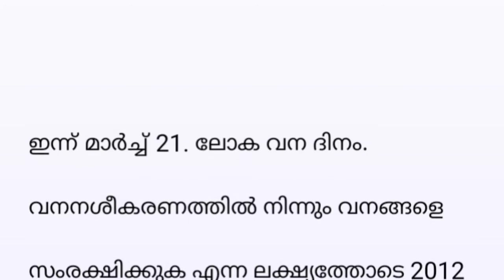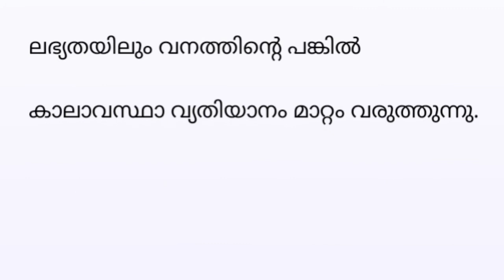World Forest Day | History about Forest day | ലോക വന ദിനം - അറിഞ്ഞിരിക്കേണ്ട കാര്യങ്ങൾ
query solved

World Forest day, Forest, Forest ministry, Forest Tour, Eco tourism, March 21, ലോക വന ദിനം, കാനന്, കാട്, Wild animal, വന ദിന പോസ്റ്ററുകൾ, വന ദിനത്തിലുള്ള പ്രസംഗം, ലോക വന ദിനം ഉപന്യാസം, വന്യമൃഗങ്ങൾ